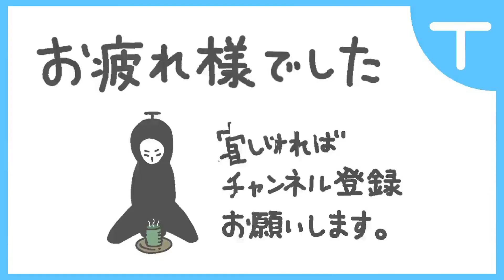幼女と幼女のキャッキャウフフ・・・尊い・・・尊い・・・【神獄塔 メアリスケルターFinale】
幼女Tシャツイベント